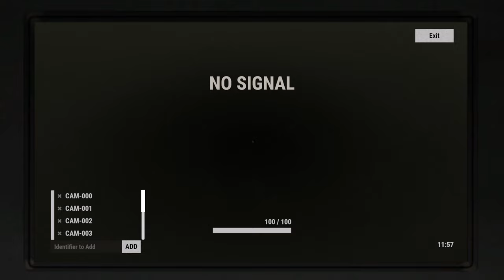Airborne - Rust (Movie)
Making full use of the attack helicopter and parachutes (I think?)